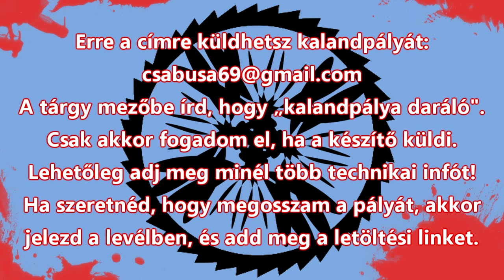Kalandpálya daráló 49. rész - A PÁLYA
Készítő: drc05 a.k.a. körte
Dátum: nem ismert
Készítési idő: 3 nap
Minecraft verzió: 1.7.2

Mérleg:
+ vicces történet
+ díszítés
- beszélgetések könyvben
- túl sok keresgélés
- kevés saját építmény
14/100